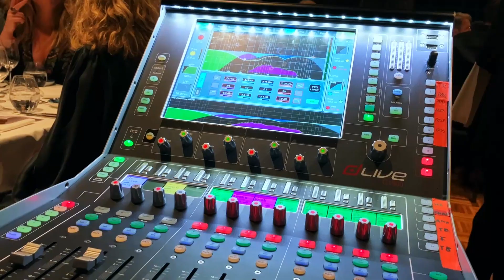My Favourite In Ear Monitors| XVIVE T9 Review